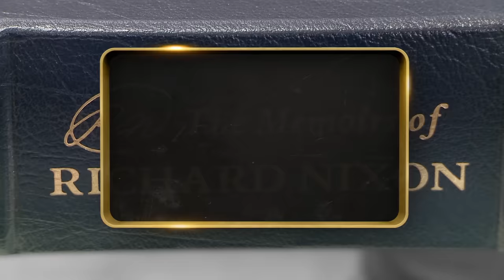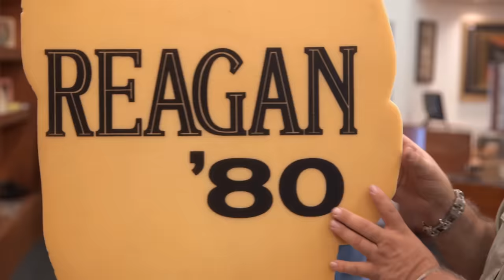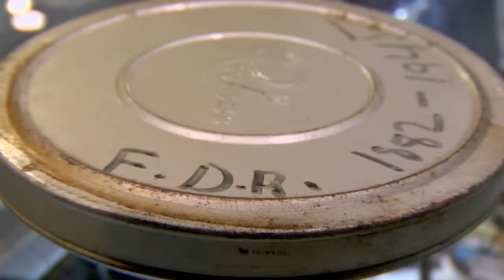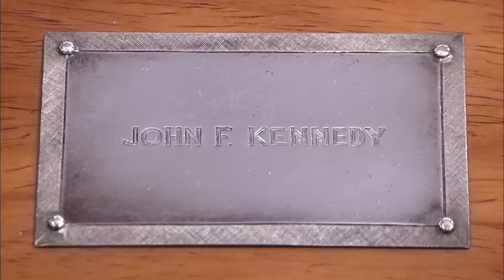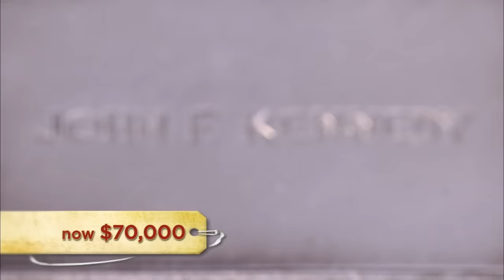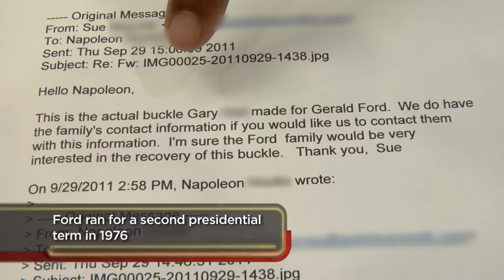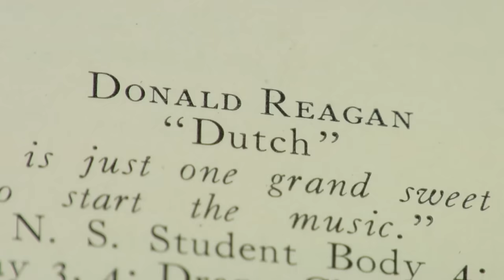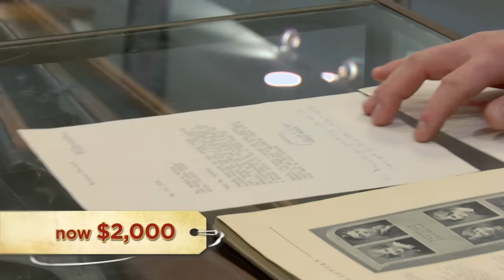Pawn Stars: TOP 9 PRESIDENTIAL PAWNS (Books, Suits, Cigars, and More!) | History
Watch Rick, Corey and Chum campaign for super rare and super expensive presidential items, in this Pawn Stars mega-compilation.